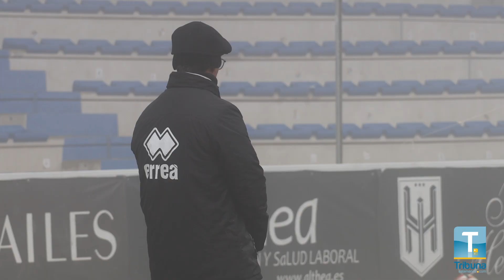El año de Unionistas de la mano de Dani Ponz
El míster valenciano habla sobre 'su' año y el del que considera ya su equipo, de rozar el play off a rozar el descenso, pasando por la Copa del Rey: "Esto es mi casa, defiendo mi casa"